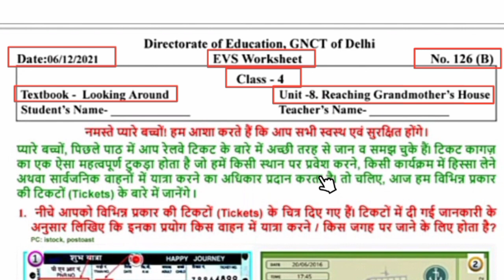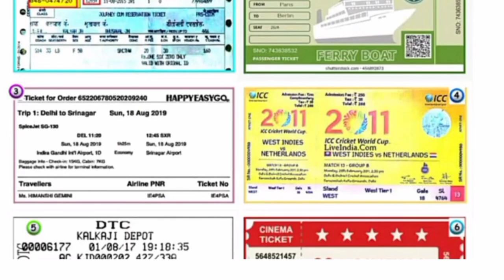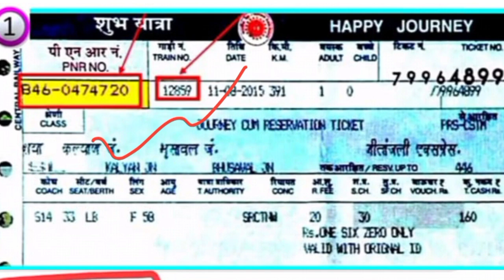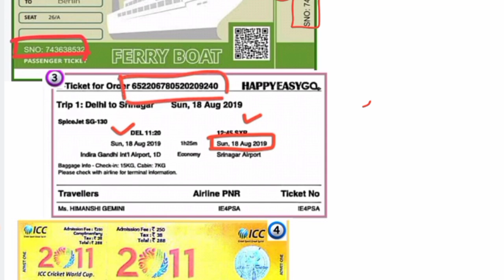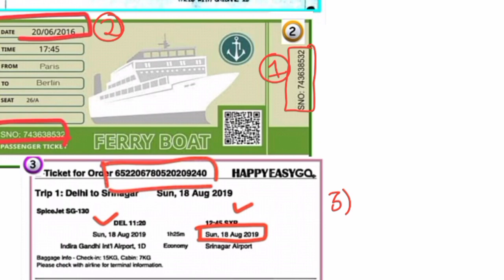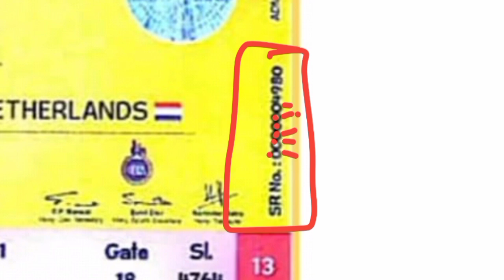evs worksheet 126 b class 4 || 6 December worksheet 126 b || answers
evs worksheet 126 b class 4 || 6 December worksheet 126 b || answers || ‎@Mind Boosting Classes

Hello Everyone,
In this video I am going to explain today doe worksheet - class 4 evs worksheet 126 b (date- 6/12/2021) along with answers.

I hope this video will help students to complete their evs worksheet 126 b

इस वीडियो में मैं आज doe वर्कशीट - क्लास 4 EVS वर्कशीट 126 B (दिनांक- 6/12/2021) उत्तर के साथ समझाने जा रही हूँ |

मुझे उम्मीद है कि यह वीडियो छात्रों को उनकी evs worksheet (वर्कशीट) 126 b . को पूरा करने में मदद करेगा |